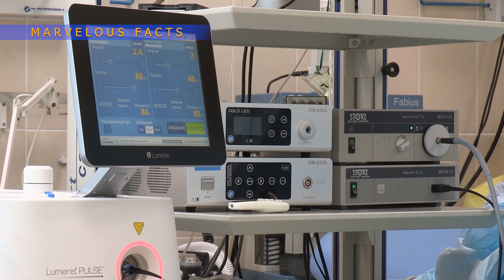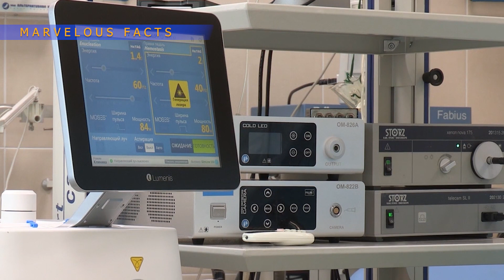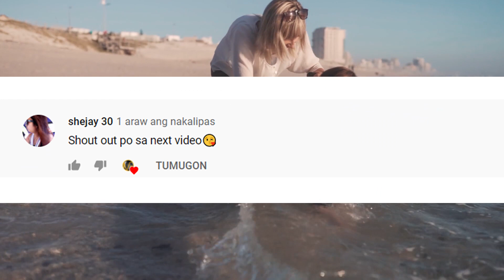PAGLIGTAS NG AMA SA ANAK NYANG NAG-AAGAW BUHAY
PAGLIGTAS NG AMA SA ANAK NYANG NAG-AAGAW BUHAY KUNG SAAN IDENEKLARA NA ITONG BRAIN DEAD

we don't owned some of the photos and videos